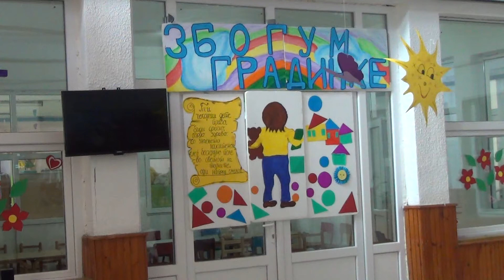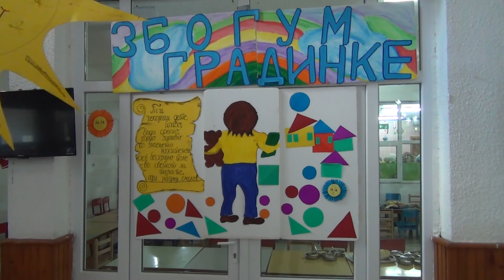Претстава во градинката ,,Детска радост" Струмица 10.05.2018